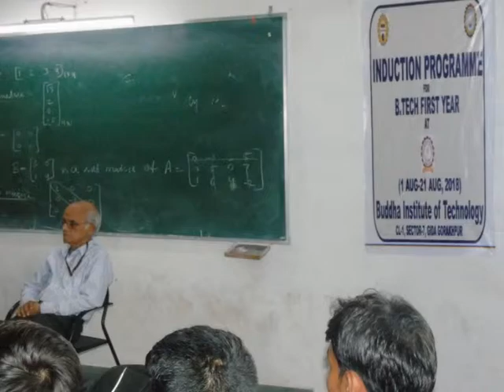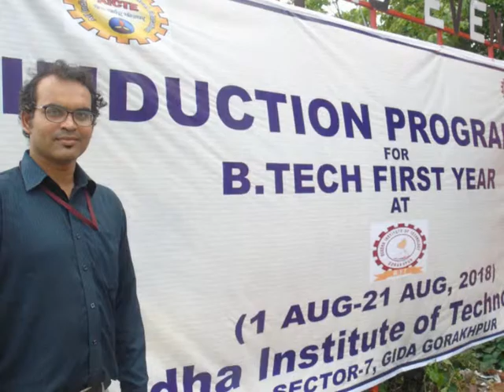Induction Programme @ Buddha Institute of Technology Universal Human Values 2018-final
1 Induction Programme @ Buddha Institute of Technology Universal Human Values 2018-final